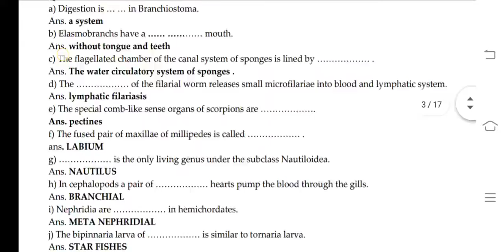BZYCT 131 Ignou Solved Assignment 2020-21